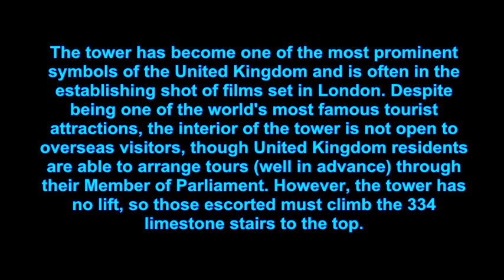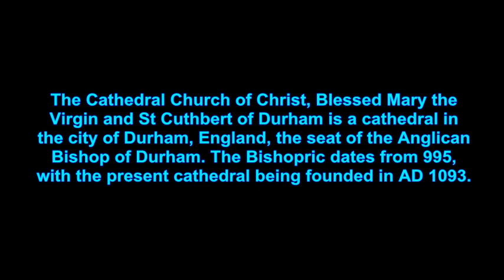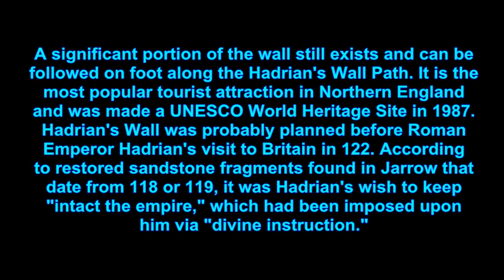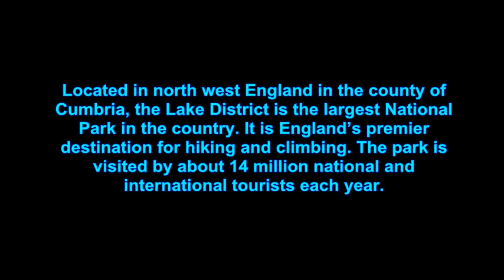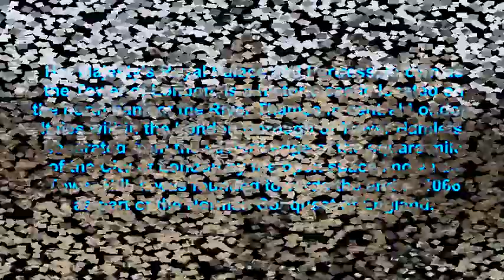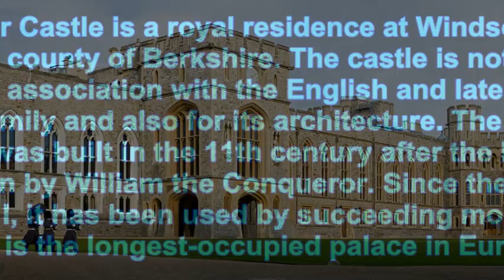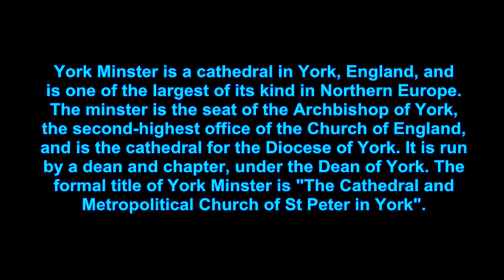TOP TEN PLACES TO VISIT IN UK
top ten places to go in the UK- United Kingdom